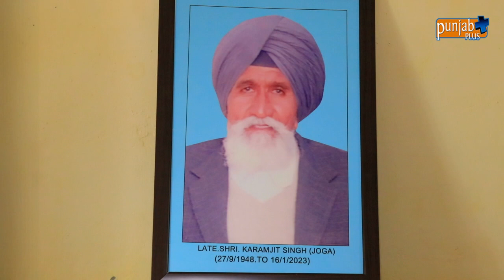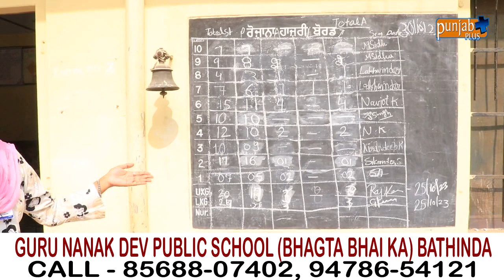GURU NANAK DEV PUBLIC SCHOOL, BHAGTA BHAI KA (BATHINDA)